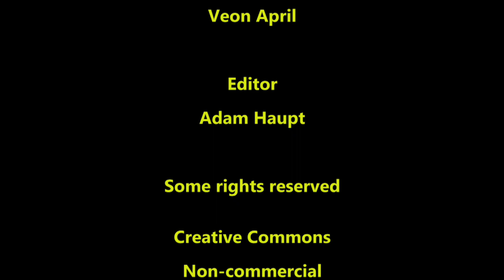IntheKeyofB - State Capture (Artscape)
IntheKeyofB performing at the Cape Cultural Collective's "Just Our Journey" at Artscape Theatre on Heritage Day, 24 September, 2018. This performance featured Eavesdrop, Amy Brown, Nathan & Bradley Lodewyk, Razeen & Adam Haupt, Robin Thompson, Nathaneal Barthus and Dillon April.

IntheKeyofB is linked to a book project, Neva Again (HSRC Press), and brings together the talents of singers, MCs, poets and instrumentalists from the hip hop, jazz, R&B, soul and blues-rock genres to defy stereotypical representations of the Cape Flats and coloured-black identity politics. The MCs and poets affiliated with IntheKeyofB provide creative and critical insights into the ways in which racialised and gendered class inequalities (and the systemic violence that they produce) continue to influence lives more than two decades after the fall of apartheid.